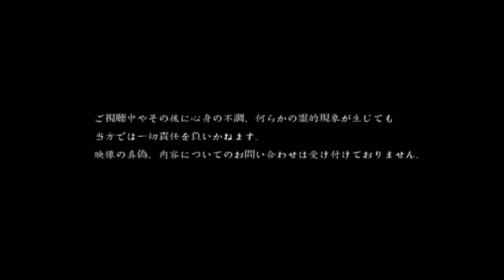本当にあった投稿闇映像「被験室」【horror video】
本当にあった投稿闇映像「被験室」

製薬会社関係の試薬バイトの様子を監視したリモートカメラ映像。
痛みを訴える者が運び出されると、腕の無い霊が暴れ…。